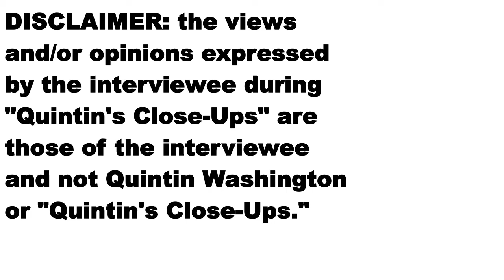EXCLUSIVE- Robert Rosen interview- Quintin's Close-Ups™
Notable Charleston attorney Robert Rosen is concerned about the future of Charleston. I sit down with Mr. Rosen for a special edition of "Quintin's Close-Ups."

*Be sure to download the free "Quintin's Close-Ups" app in your Apple or Google Play stores.*